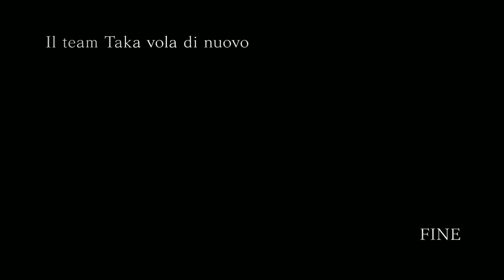Naruto Shippuden: Ultimate Ninja Storm 4 [ITA] - Walkthrough - Due guerrieri senza pari (Parte 6)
Ecco a voi il walkthrough completo del gioco Naruto Shippuden: Ultimate Ninja Storm 4, in questo video è presente la 6° parte del Capitolo "Due guerrieri senza pari", affrontata seguendo la Via Yin.

A seguire la timeline dei vari sotto capitoli:

1) Il team Taka vola di nuovo - 0:07
2) Coloro che tutto sanno - 8:17